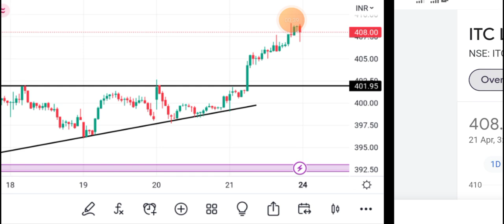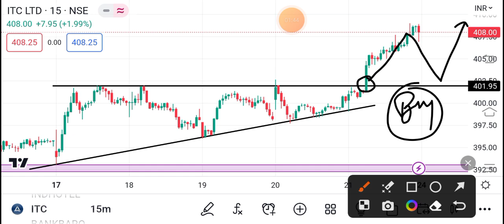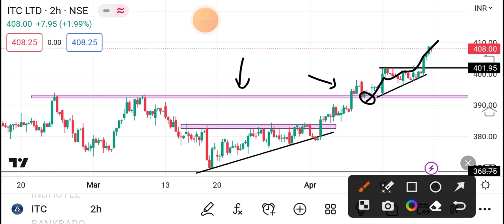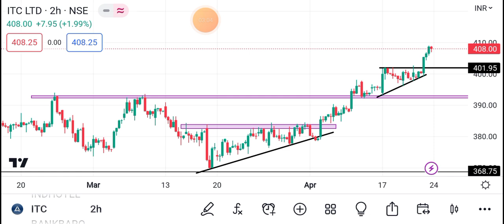🛑 ITC कल गिरेगा ?🛑 | ITC SHARE LATEST NEWS | ITC SHARE NEWS TODAY | SHARES LATEST NEWS